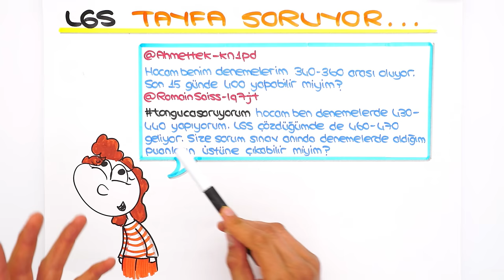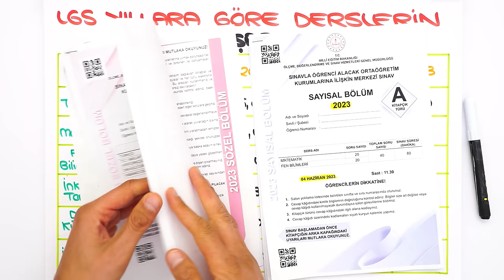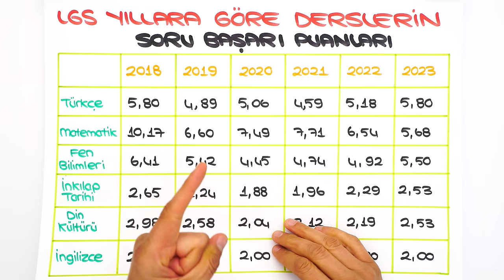LGS'ye Son 2 Hafta Kala Kaç Puana Çıkabilirim? ⏳ LGS'ye Son 14 Gün❗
2024LGS 'ye Son 14 Gün! ⏳ Sınava kadar, hem aklına takılan tüm sorulara cevap bulacağın hem de motivasyonunu artıracak videolarla adım adım LGS 'ye hazırlanıyoruz! Sen de merak ettiğin soruları yorumlarda tongucasoruyorum etiketiyle bizimle paylaşabilirsin! 👇 İyi seyirler! 🚀